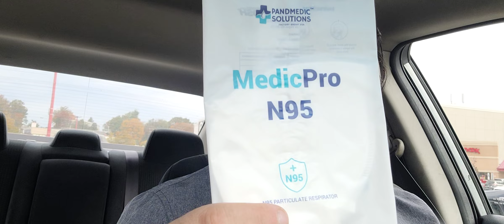Covid Masks Mandates Should Not Be Banned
In this video, I express my frustration in covid masks becoming political and how the Senate and Congress are banning them on the federal level.